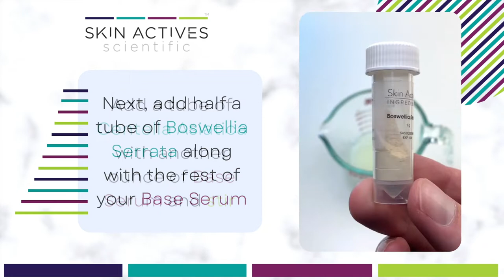Easy DIY Skin Care Serum | Promote Collagen and Elastin with Boswellia and Centella!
Skin Actives Base Serum is the first product to make DIY skin care serums quick and easy! In this recipe, we use Centella Asiatica and Boswellia Serrata to craft a serum that firms and moisturizes the skin while promoting elastin!